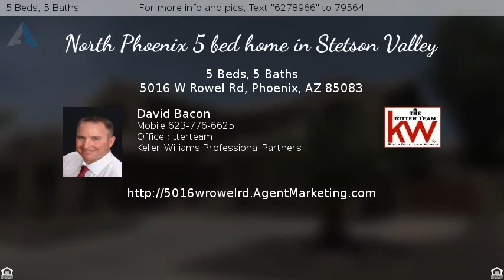$475,000 - 5016 W Rowel Rd, Phoenix, AZ 85083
North Phoenix 5 bed home in Stetson Valley

 THIS HOME IS IN IMMACULATE CONDITION.5 BEDROOMS 5 BATHS, 4 CAR GARAGE,RV GATE AND RESORT STYLE BACK YARD SET IN THE PRISTINE ENCLAVE OF STETSON VALLEY. HOME FEATURES ALL THE HOT BUTTONS TODAY'S DISCRIMINATING BUYERS DEMAND.GRANITE*STAINLESS*UPGRADED HARD SURFACE FLOORING*ABUNDANCE OF STORAGE*IMPRESSIVE FINISHES THROUGH OUT.PRIVATE OFFICE, OVERSIZED LOFT AND POPULAR DEMAND FLOOR PLAN FINISH OUT THIS HOMES DESIRABILITY. YOU MUST SEE TO BELIEVE ALL IT HAS TO OFFER.